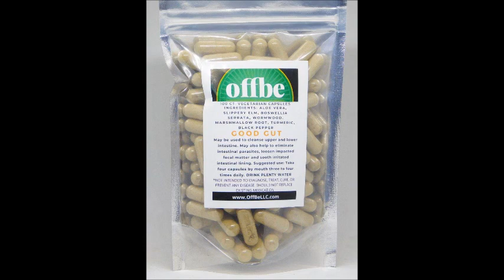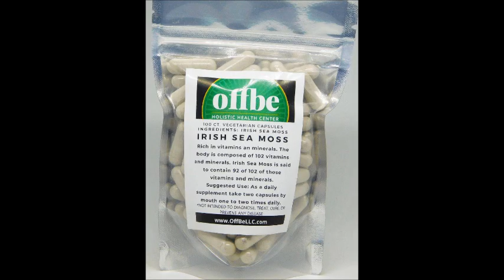Winter is Coming Immune Boosters OffBe Healthcast Ep. 2 ~ Audio Rip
OffBeLLC.com Thank you for traveling off the beaten path on your journey to holistic healing.  The Way is Known, The Path is Lit. Winter is coming ! Today we'll talk about ways to naturally boost your immune system and fight off viruses. You don't want to navigate this "staying healthy wilderness" without us,  OffBeLLc.com your friendly ,village compass